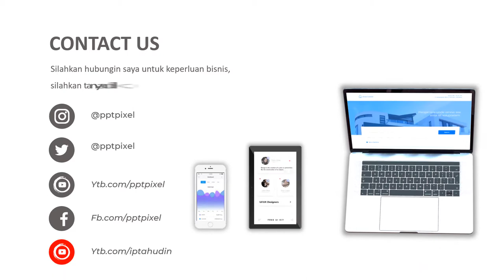IKLAN SEPEDA, TRENDING, BICYCLE, GOES, IKLAN, SEPEDA ANAK, SEPEDA GUNUNG, JASA VIDEO PROMOSI MURAH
KUMPULAN CONTOH VIDEO KAMI
2. CONTOH VIDEO FASHION SHOW
5. CONTOH VIDEO PERSONAL BRANDING
7. CONTOH VIDEO COMPANY PROFILE
8. CONTOH VIDEO PROMOSI MASAKAN
9. CONTOH VIDEO IKLAN KENDARAAN
10. CONTOH VIDEO UCAPAN, UNDANGAN

By : Iptahudin
m.me/iptah